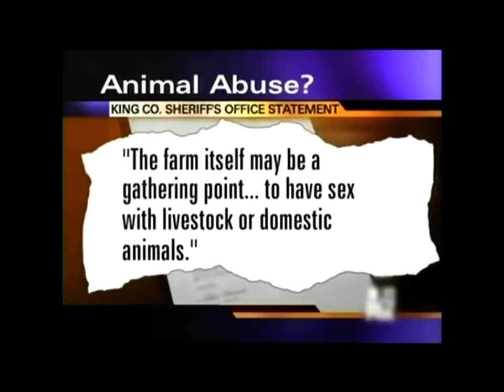ZOO - The Movie (Part 4)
Part 4 of the movie "ZOO." Released in 2007 and directed by Robert Devor, it is a documentary on the life and death of Kenneth Pinyan ("Mr. Hands"), who was killed in an accident involving sexual activity with horses. The movie also examines the lives of others who knew him, and participated in similar acts, along with the subject of zoosexuality as a whole.